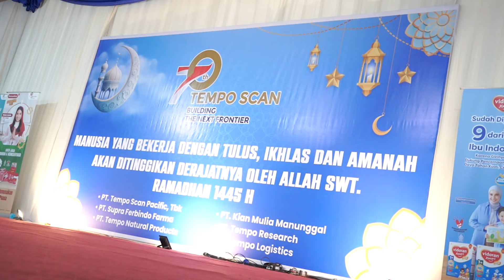Menghadiri Buka Puasa Bersama Pimpinan dan Karyawan Tempo Scan Pacific Group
Saya bersama Bapak SBY diundang untuk menghadiri buka puasa bersama dengan keluarga besar "Tempo Scan Group" di Cikarang.

Kita tahu Tempo Scan adalah perusahaan Indonesia yang memiliki inovasi luar biasa di bidang farmasi, industri terkait, dan barang konsumen. Perusahaan yang juga cukup membanggakan, sudah berdiri sejak 70 tahun yang lalu, juga produk-produknya menemani keseharian kita.

Terima kasih atas silaturahminya kepada keluarga besar Tempo Scan juga para karyawan yang tadi kita sama-sama berbuka puasa. Semoga Tempo Scan semakin berjaya dan juga mendunia.